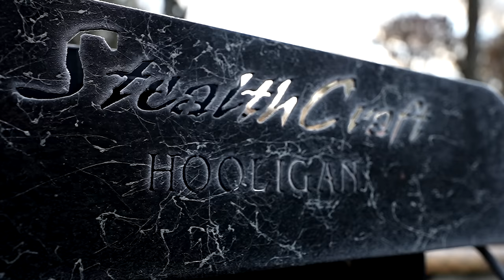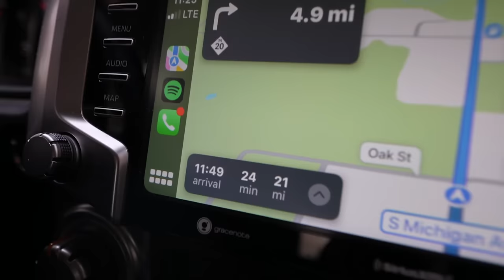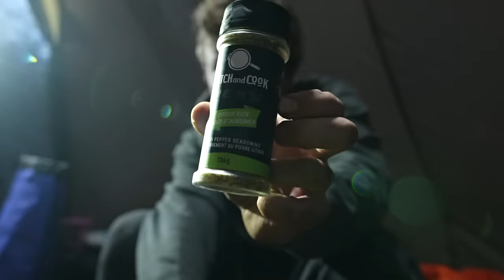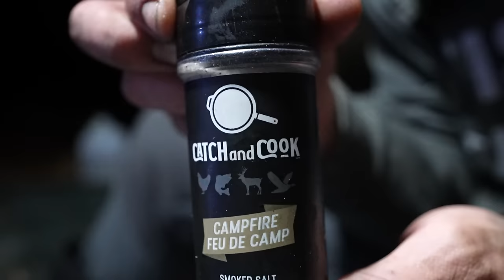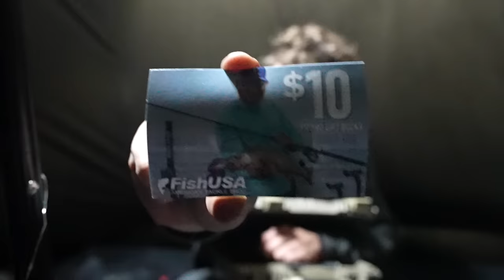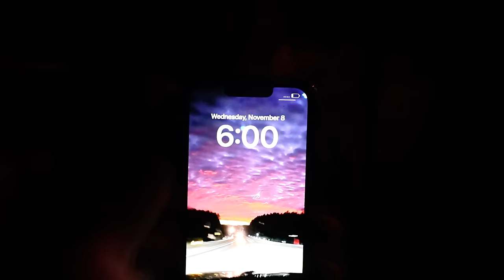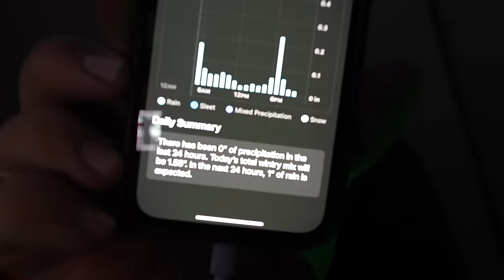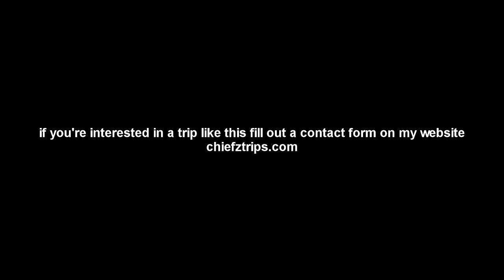5 Days on the River - Fall Steelhead Fishing & Tipi Hot Tent Camping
Join my buddy Steve and I, as we conquer 5 days on the river fishing for fall steelhead and tipi hot tent camping in Michigan's national forest. I consider this to be one of my craziest fishing adventures to date..  enjoy!

-Chiefz / Robert Bloomquist